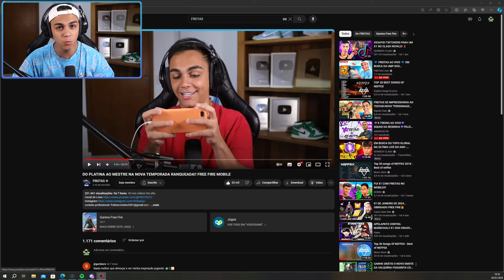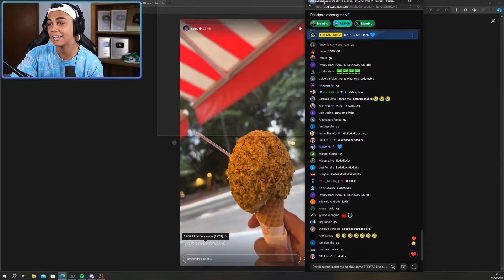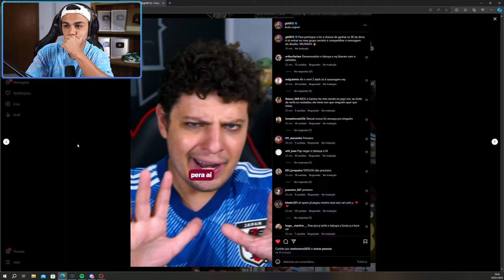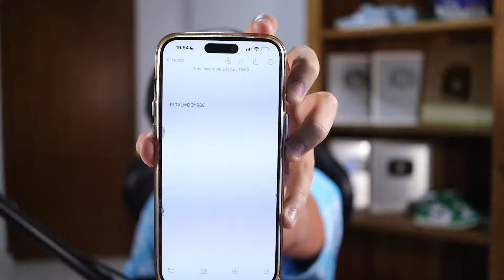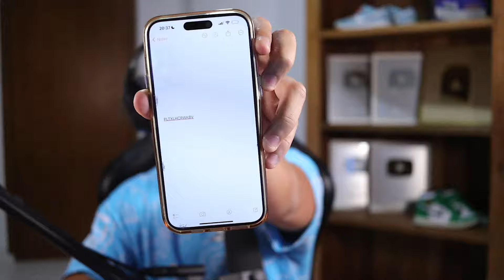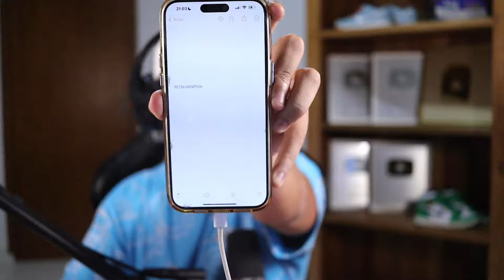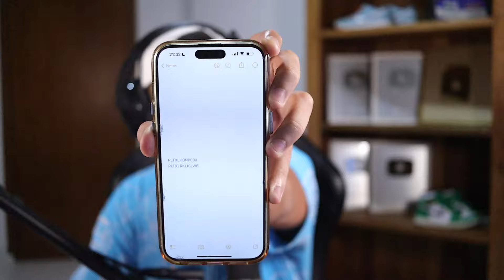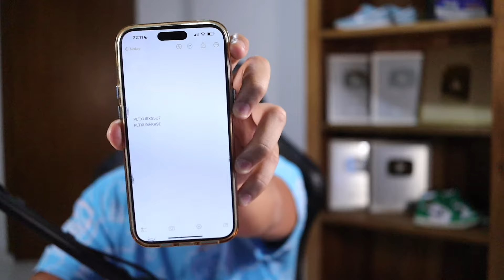💙 FREITAS AO VIVO 💙 EM BUSCA DA UMP DOS MESTRES!! 💙 FREE FIRE MOBILE 💙 LIVE ON! 💙